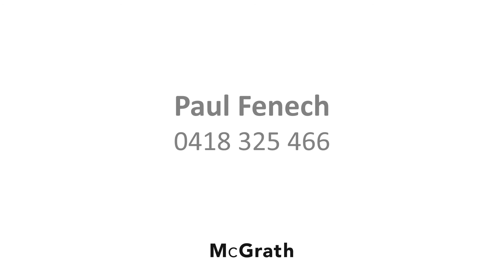2 Lemongrove Crescent, Croydon Hills - property slideshow